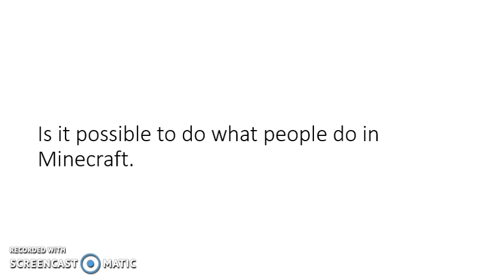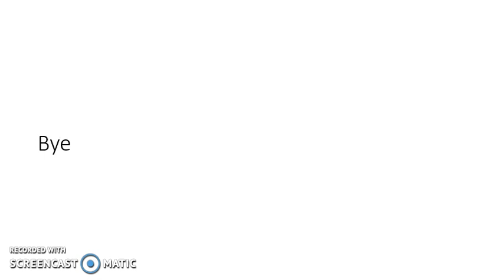Is it possible to do the things people do in Minecraft?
Hey, guys, this is Brad Ninja and today I am doing a theory.